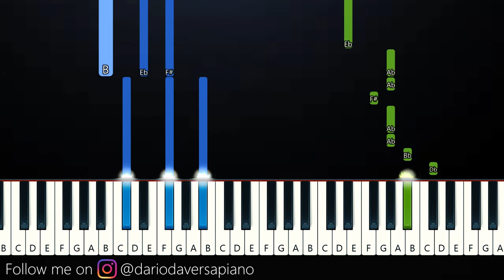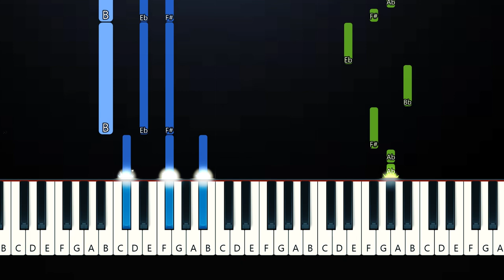Tate McRae - Bad Ones (Piano Tutorial)